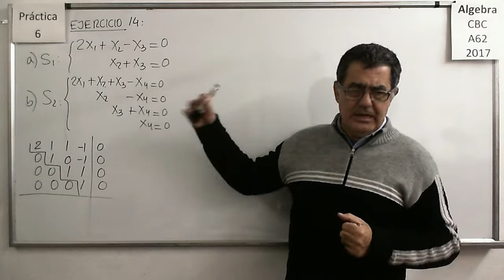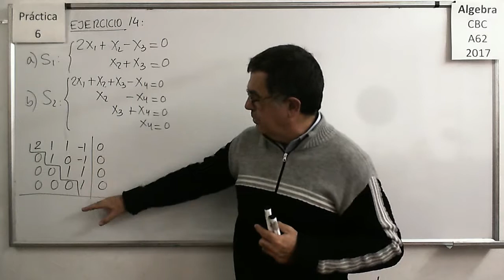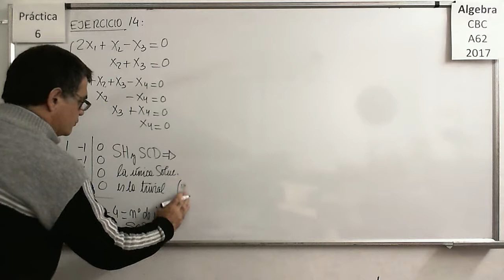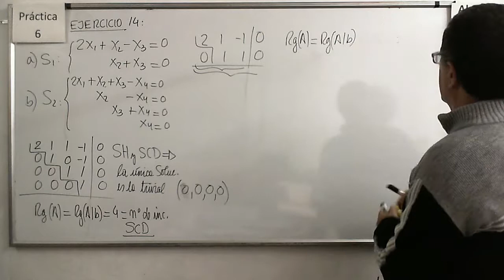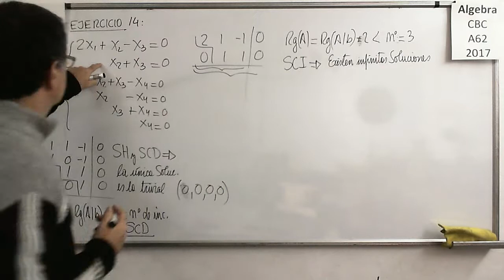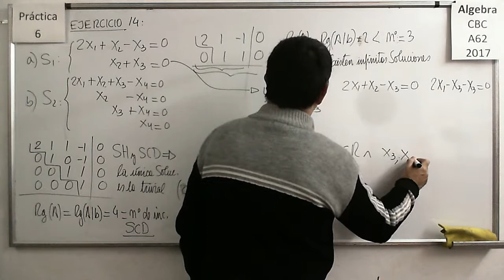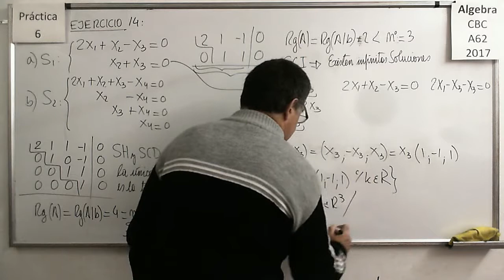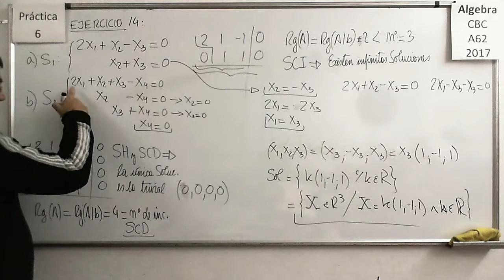AlgebraCBC A-62 Practica 6 - Ejercicio 14: